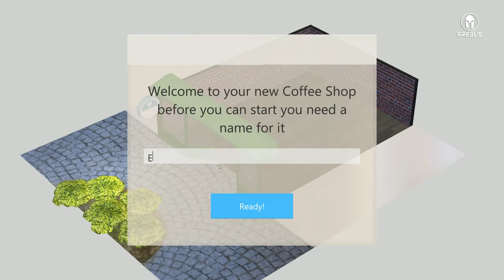Coffee Shop Tycoon Gameplay (PC)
Coffee Shop Tycoon is a management game in which you take control of your own coffee shop. Will you thrive and become a popular coffee shop or die trying? Everything lies in your hands.